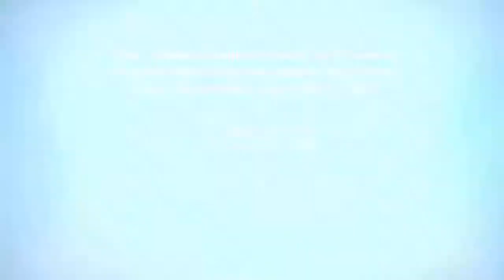John Heard, Home Alone actor, dies at 72